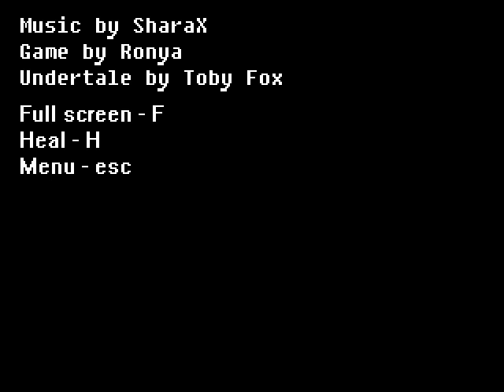No hit Deltarune and Undertale lancer and papyrus demo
РУССКИЕ ССЫЛКИ
1.Не спамить. 2.Не капсить. 3.Никого не оскорблять (МОДЕРАТОРОВ И UNDER PLAY ТЕМ БОЛЕЕ). 4.Поддержать по возможности лайком и подпиской на канал;3. 5.Стараться меньше ругаться матом (не слишком много,но можно). 6. РЕКЛАМИРОВАТЬ ЧТО-ЛИБО БЕЗ РАЗРЕШЕНИЯ UNDER PLAY ЗАПРЕЩЕНО!
1. Do not spam. 2. Do not drip. 3. Do not offend anyone (MODERATORS AND UNDER PLAY MORE). 4. 5. Try to curse less (not too much, but possible). 6. ADVERTISING WITHOUT UNDER PLAY PERMISSION IS FORBIDDEN!